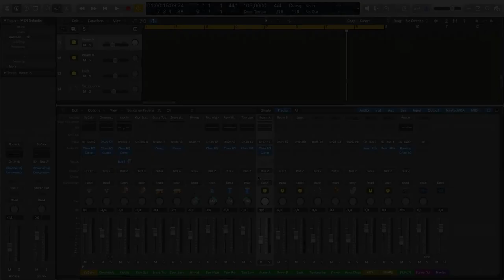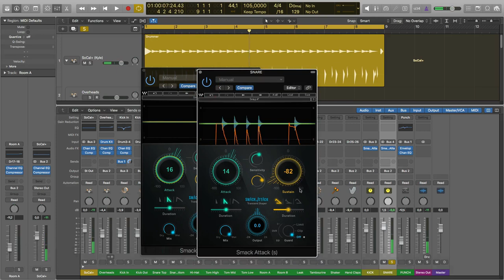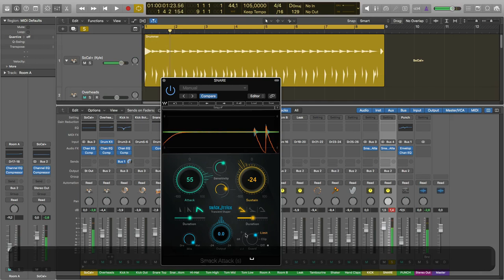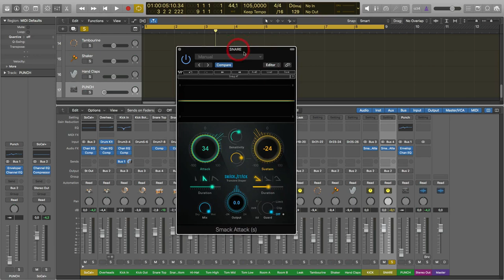Waves Smack Attack. Обзор плагина [Logic Pro Help]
Waves Smack Attack. Обзор плагина.